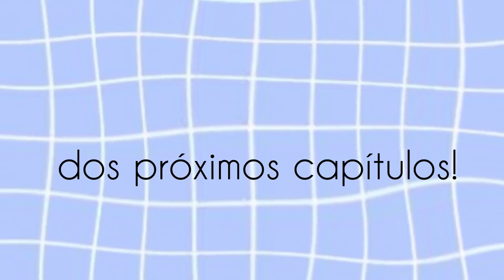DAILY VLOG: PIPA 2017. Part 1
Daily vlog do primeiro dia de uma viagem memorável com as melhores pessoas do mundo!

Informações:
Eu gravo com meu celular, o Zenfone Selfie.
Edito os vídeos pelo Wondershare Filmora.
As músicas são sem direitos autorais, porque pego direto da biblioteca do Youtube.